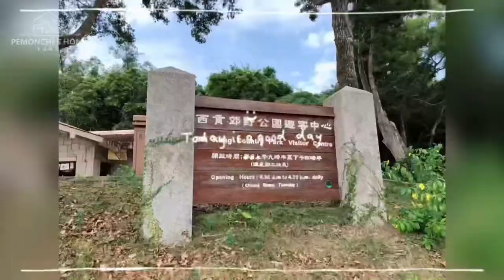Vlog#10｜戇狗狗🐶🐕郊遊記 | 上窰 | 起子灣 | 曝罟灣 | 半月形堤圍 | 萬宜水庫西壩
今次郊遊狗狗們好開心，因為有很多草，看到我個仔在草叢裡跳來跳去，連我也覺得很開心，這次路線因為途人很少，而且比較崎嶇不平，在不打擾途人的情況下，在郊野路段時我們沒有牽狗繩，因為這樣比較方便狗狗走動，減少行走時的意外的發生，當然，去到人比較多或是巿區路段時，我們一定會牽繩，對狗狗生命有保障之餘，也不會對其他人做成困擾。

我不是專業的拍攝者，加上步行時引起的震盪，可能大家會看得比較辛苦，請大家見諒，我已經用了雲台相機拍攝，但似乎拍攝時的防震效果仍有待提升。